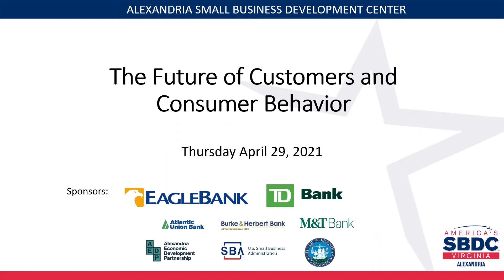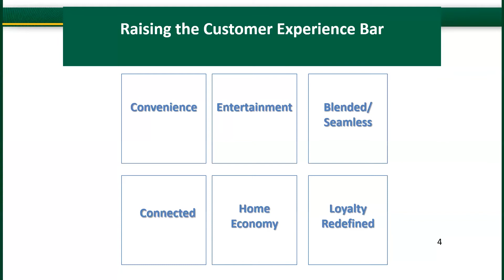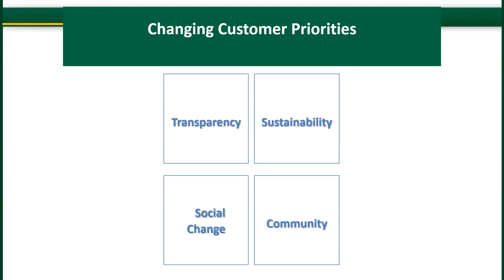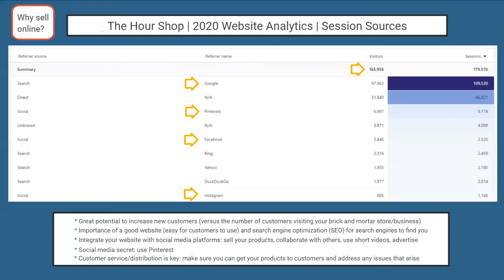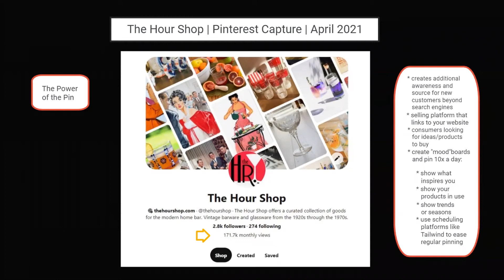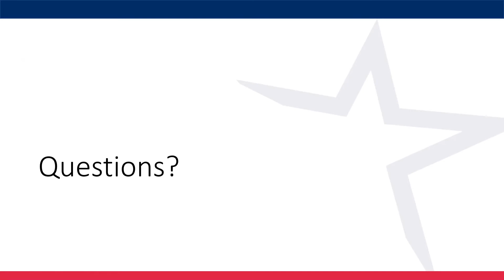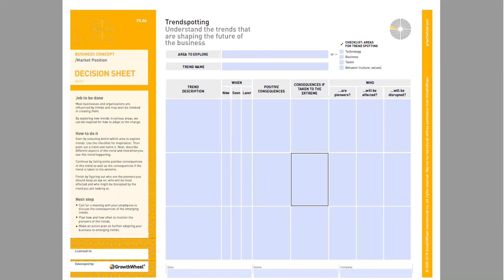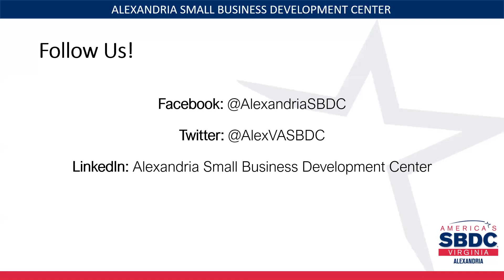The Future of Consumers and Customer Behavior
The pandemic has changed customer expectations and behaviors. Some of these changes may be temporary, while others may be here to stay. In this session, participants will learn more about broad trends in consumer behavior and will hear directly from business owners who are navigating these trends. Attendees will also have time to identify potential long-term changes in their industries and how they will need to adapt.